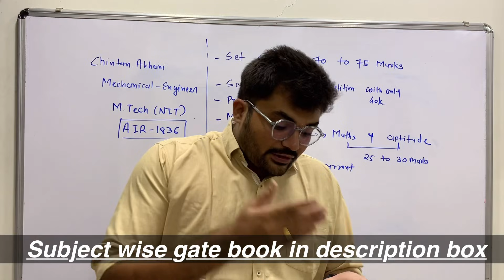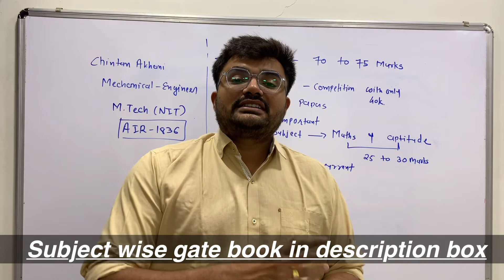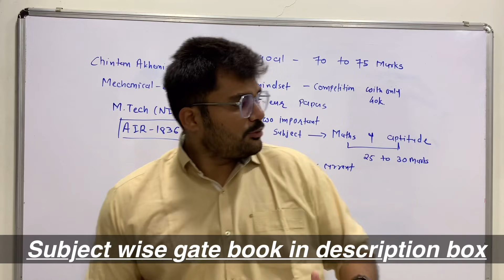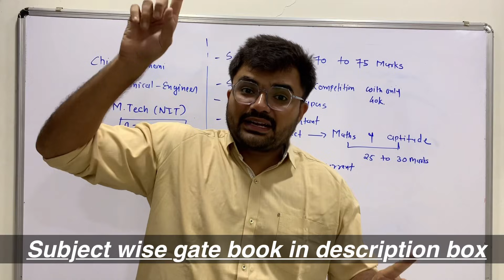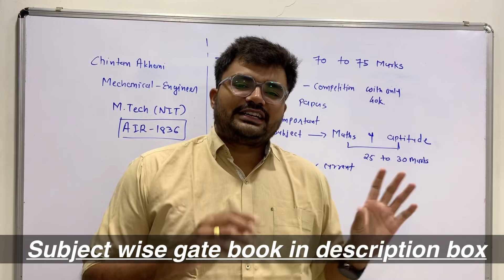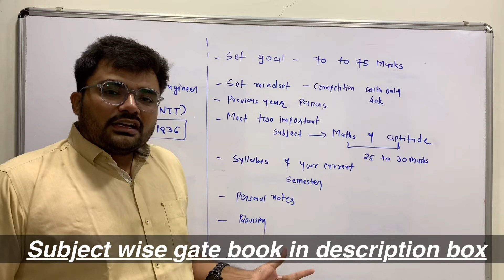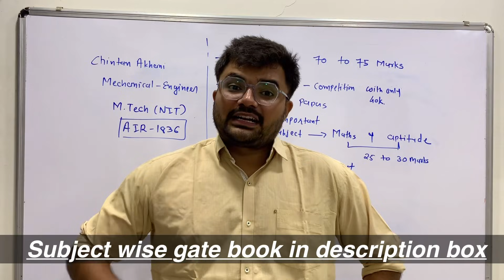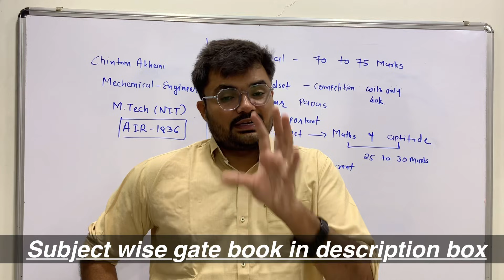how to prepare for GATE | Best tips | Best books | My mistakes | start from 1st year | make career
branch wise gate book

COMPUTER SCIENCE AND IT

GENERAL APTITUDE AND ENGINEERING MATHS

ELECTRONICS AND COMMUNICATION

ELECTRICAL ENGINEERING

MECHANICAL ENGINEERING

CIVIL ENGINEERING

CHEMICAL ENGINEERING

Tripod stand
Mobile used